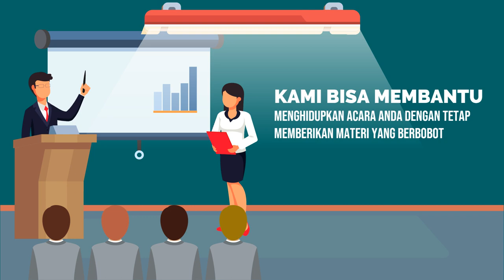Paket Video Iklan yang Menginspirasi di Kota Siboga Sumatera Utara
Jasa Edit Video Promosi / Paket Video Iklan yang Menginspirasi di Kota Siboga Sumatera Utara atau

Daftar Isi
00:00 - Cara Edit Video Iklan dokter mata, dokter mobil kelapa gading, dokter mata jakarta selatan
00:10 - Contoh Iklan Promosi dokter neurologi anak, dokter nefrologi, dokter nenden, dokter naturopati
00:30 - Contoh Video Promosi dokter ortopedi, dokter obgyn,
00:40 - Contoh Konten Branding dokter obgyn, dokter onkologi
00:50 - Resep Makanan dokter spesialis anak, dokter spesialis kulit, dokter spesialis anak, dokter spesialis kulit